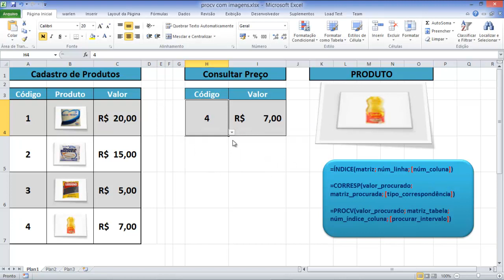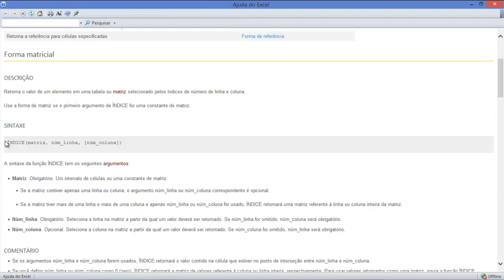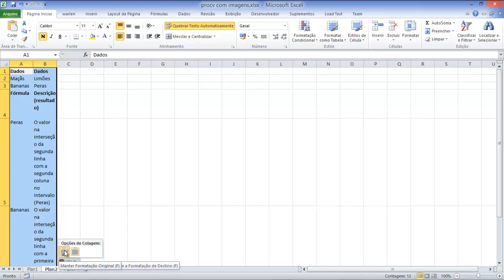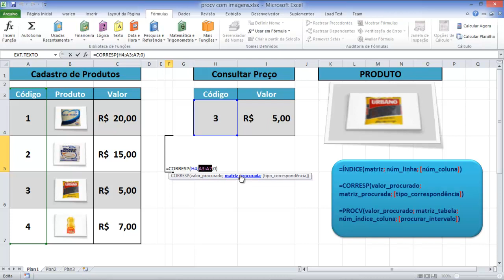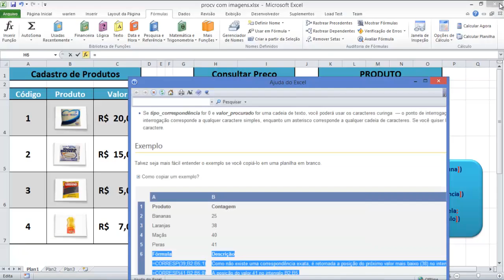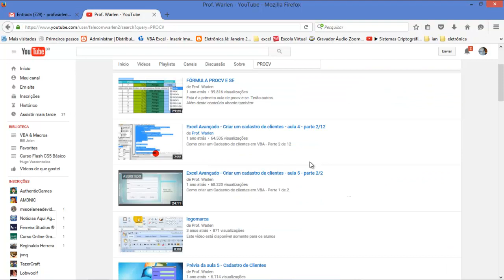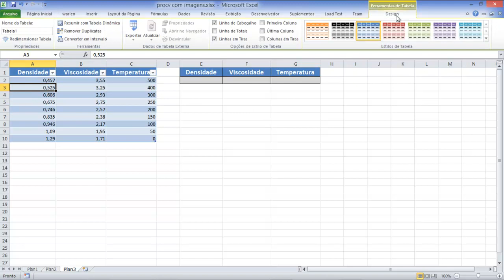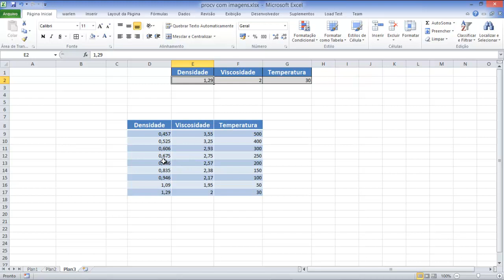Procv com imagens - Aula 1 - Contato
Nesta vídeo aula mostrarei como usar o Procv para localizar imagens.

Nesta vídeo aula você aprenderá as seguintes funções e recursos do Excel:

Funções: Procv, Índice, Corresp

Recursos: Validação de dados, Nomear células